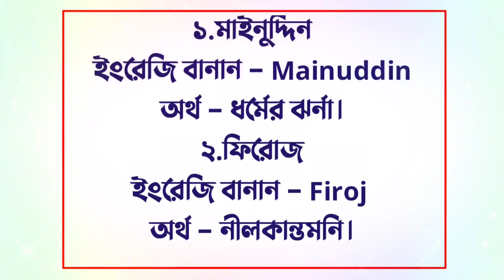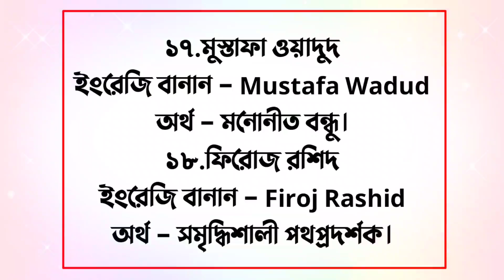Islamic Baby Boys Name With Meaning – আনকমন ২০টি ছেলে শিশুর নাম অর্থসহ - বাচ্চা ছেলে শিশুর নাম